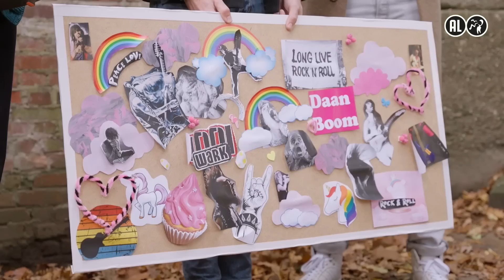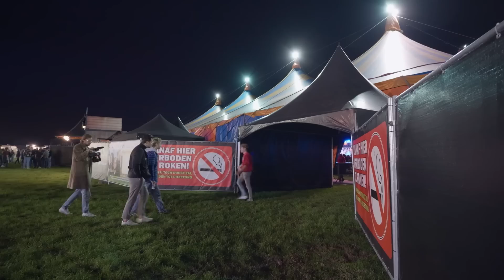Krijgen Daan, Tobias en Stijn Mooi Wark in roze tutu’s? | DE PLATENZAAK #3 | NPO 3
De boerenrockband Mooi Wark is wereldberoemd in het oosten van het land. Maar iedereen heeft weleens hun bekende nummer 'In de blote kont' keihard meegezongen. Aan Daan Boom om een nieuwe Mooi Wark klassieker te maken. Kan Tobias Camman de mannen overtuigen van zijn plan voor de videoclip: een roze candywereld meets Rock 'n Roll? Stijn van Vliet maakt een carrièreswitch en wordt de nieuwe visagist van de sterren.

Daan, Tobias en Stijn (bekend van o.a. Streetlab, De FOMO Show, The Dean en De Stijn, Tobi en Jeppe show) beginnen een eigen muziekstudio om samen met artiesten met jarenlange ervaring in de Nederlandse muziekindustrie te kunnen samenwerken. Ze gaan wekelijks de uitdaging aan om samen met de artiest een nieuw lied en bijbehorende videoclip te creëren.

Wil je nog meer zien van De platenzaak? Kijk dan de langere aflevering elke woensdag om 20:30 uur bij KRO-NCRV op NPO 3 of op